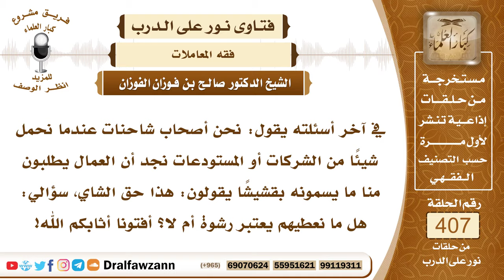5416- هل يدخل دفع البقشيش أو الإكرامية لمن يطلبها من العمال في الرشوة؟ - الشيخ صالح الفوزان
"5416- في آخر أسئلته يقول: نحن أصحاب شاحنات عندما نحمل شيئا من الشركات أو المستودعات نجد أن العمال يطلبون منا ما يسمونه بقشيشا يقولون: هذا حق الشاي، سؤالي: هل ما نعطيهم يعتبر رشوة أم لا؟ أفتونا أثابكم الله!
الجواب: العامل لهم رواتب وأجورهم على كفلائهم ولا يجوز لكم أن تدفعوا إليهم شيئا؛ لأن هذا يعتبر من الرشوة إذا كانوا يقدمونكم في حمل المتاع على غيركم؛ لأنكم تعطونهم شيئا فهذا من الرشوة.
السيرة الذاتية :
للاشتراك في قناة الشيخ صالح الفوزان

14_ الشيخ محمد أمين الشنقيطي
يتيوب

15_سماحة المفتي عبد العزيز آل الشيخ
 يوتيوب

رئيس الفريق
لمشروع كبار العلماء